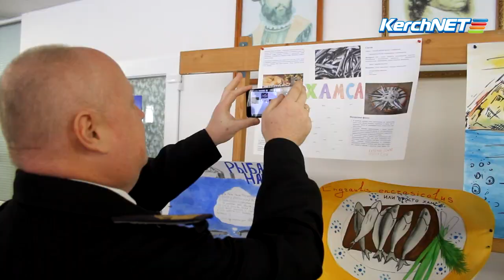Керчь: праздник хамсы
Из обидного слово "хамсятник" с течением времени превратилось в название праздника в честь знаменитой керченской хамсы, который с нетерпением ждут все кафедры КГМТУ и даже техникума.